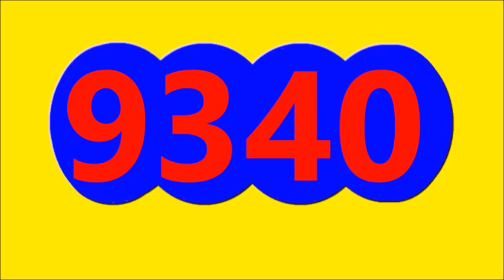CAFETERITO NOCHE Resultado de hoy jueves 7 de Diciembre Del 2023